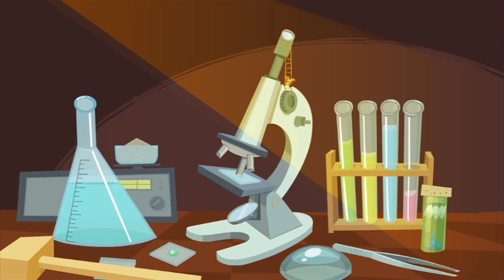NEU! Die Skala | Die Fixies | Cartoons für Kinder | WildBrain Deutsch